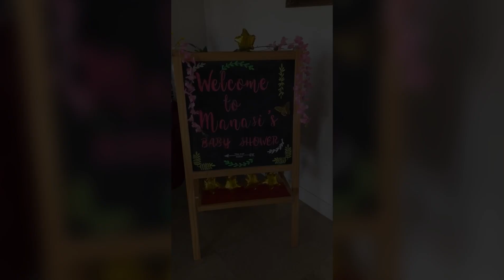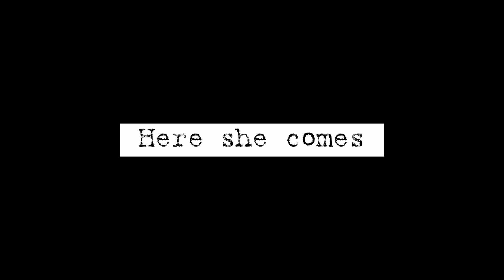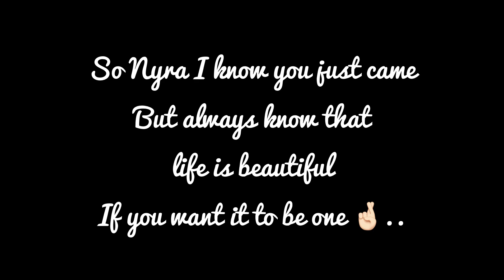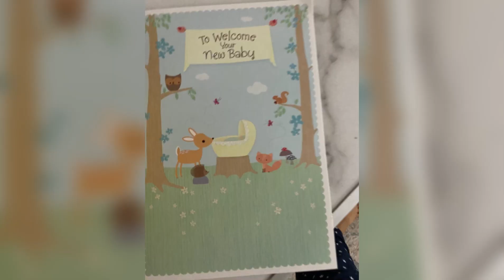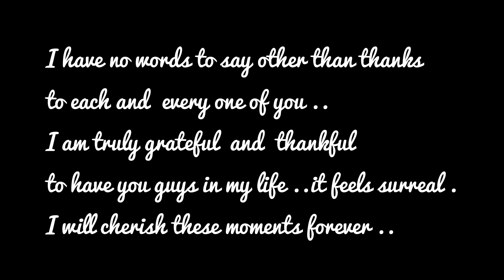To our daughter!!!!!